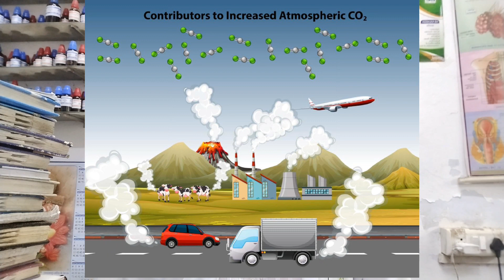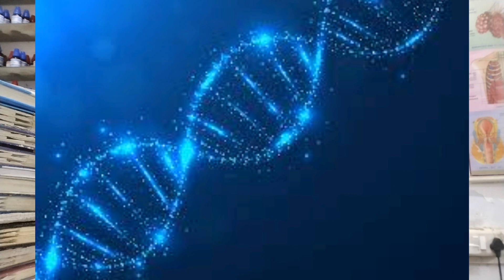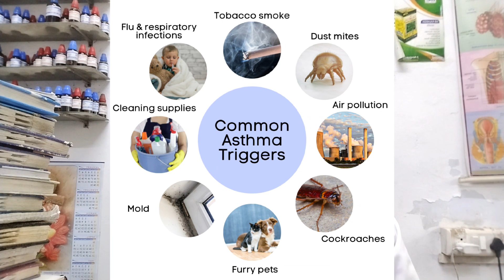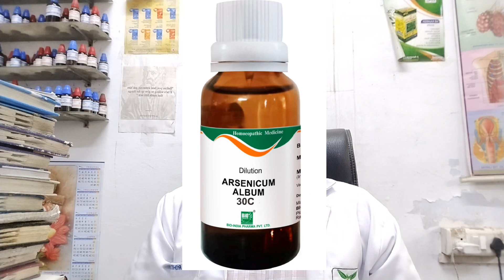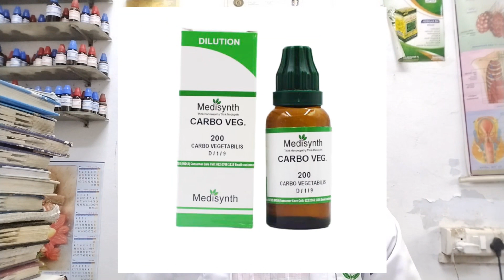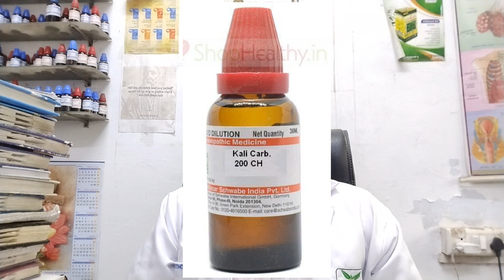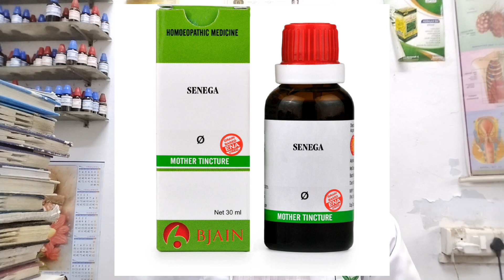Asthma | दमा की Homeopathic दवाएँ | Homeopathic Treatment for Asthma | Permanent cure for Asthma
Hello friends this is Dr. Rohit Kumar (BHMS, DCDN) is here today in this video to share my views and treatment for curing Asthma problem. These days a lot of people are suffering from asthma and respiratory issues due to allergies, pollutions and hereditary. In homeopathy there are wonderful medicines to cure Asthma permanently. so watch this video very carefully and if any confusion regarding medicine than do consult us.